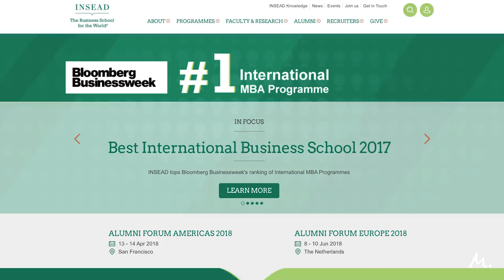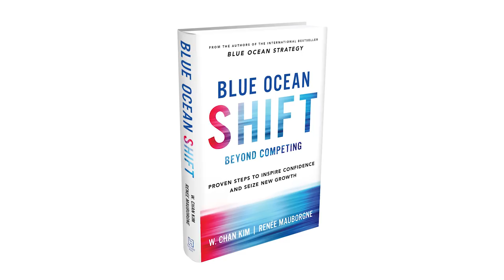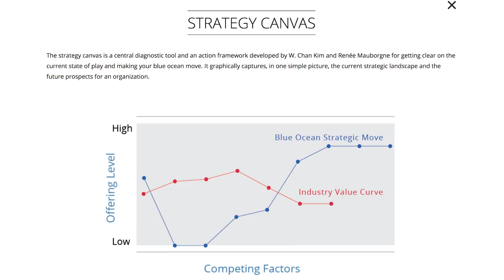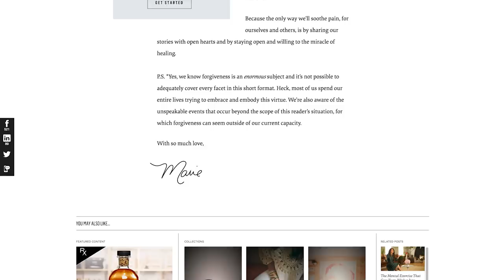What’s Your Blue Ocean Strategy? Make Your Competition Irrelevant with Author Renée Mauborgne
A Blue Ocean strategy is all about finding new opportunities to serve the people you most want to serve and doing it in such a unique way that your competition is irrelevant. In this interview, co-author of the world-famous book “Blue Ocean Strategy” Renée Mauborgne shares her research-backed secrets to help you stop competing and start creating.

Watch the video to learn why being a multipassionate entrepreneur is a huge strength in any market and the importance of challenging your deeply held assumptions about your industry. Renée’s new book with co-author W. Chan Kim is “Blue Ocean Shift,” and it shares the steps any business can take to create their own Blue Ocean strategy.

Renée Mauborgne is a professor of strategy at INSEAD, the world’s second-largest business school. She served on President Barack Obama’s board of advisors on historically black colleges and universities, is a fellow of the World Economic Forum, and received the Nobels Colloquia Prize for leadership on business and economic thinking.

If you ever feel like everything you want to do has already been done before, this interview is a must-watch, and MUST check out “Blue Ocean Strategy” for yourself!

for more discussion about this episode.